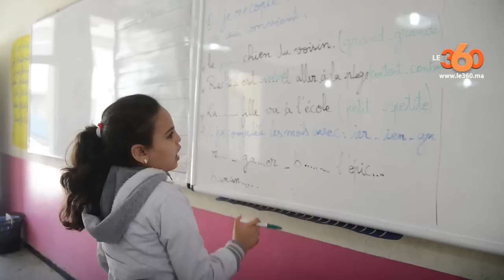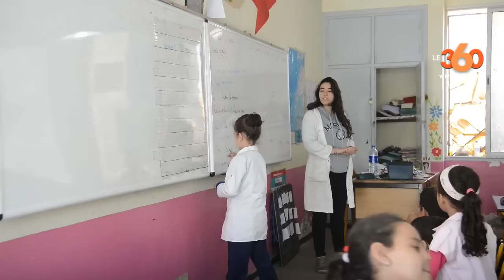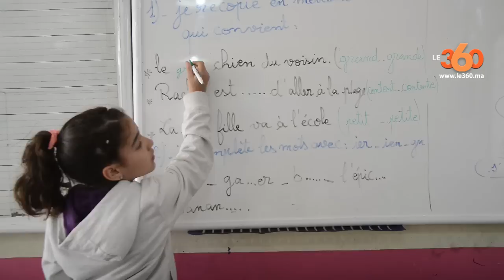Le360.ma •بعد الإضراب.. عودة المياه إلى مجاريها بالمؤسسات التعليمية